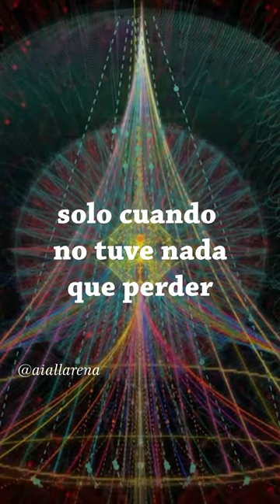Poema "Solo cuando" Aia Llarena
“Solo cuando” es un poema de mi libro “Erótika Celeste”
Lo escribí hace mucho tiempo y, sin embargo, sigo sintiendo exactamente lo mismo.
Para el alma el tiempo no existe.